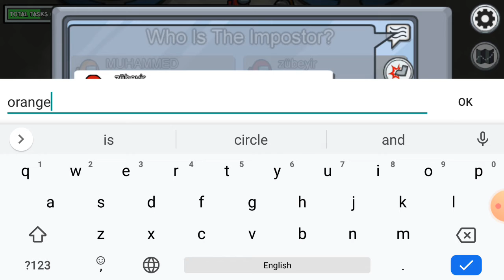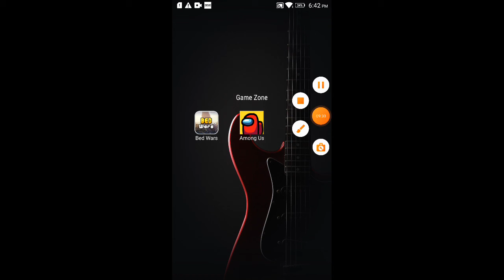Mantra is playing Amoung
Playing Amoung us